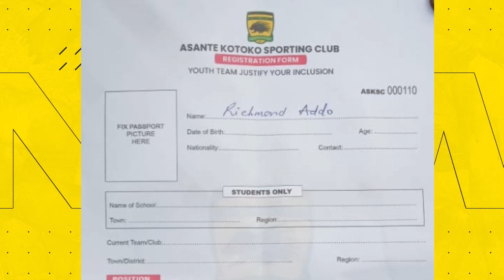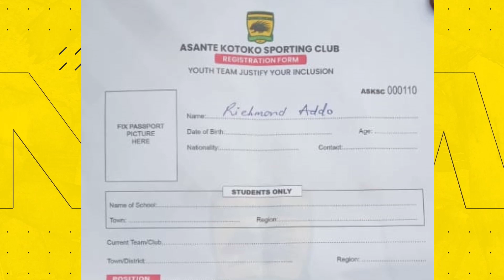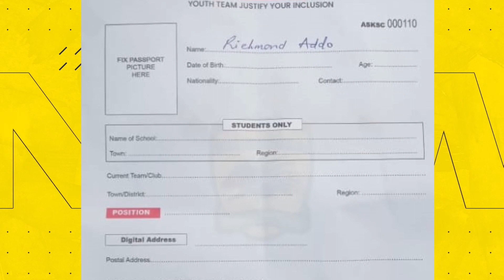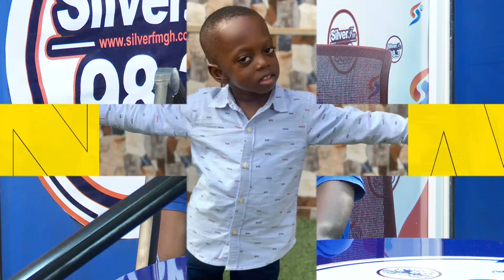JUST IN: Asante Kotoko terminate this player contract mutually...This what Mo. Alhassan told Kotoko